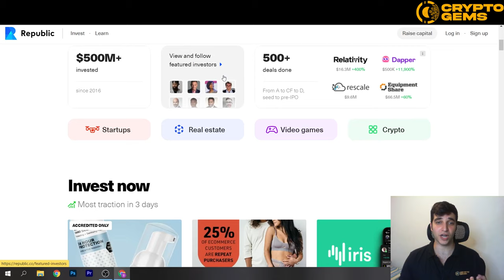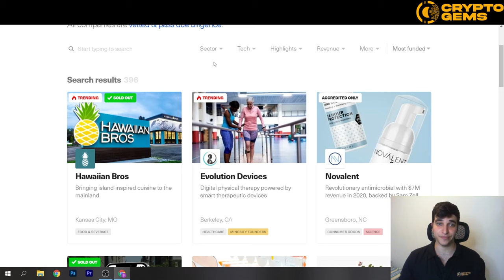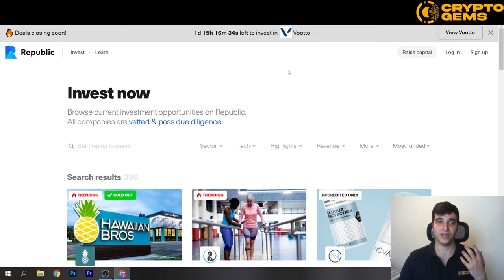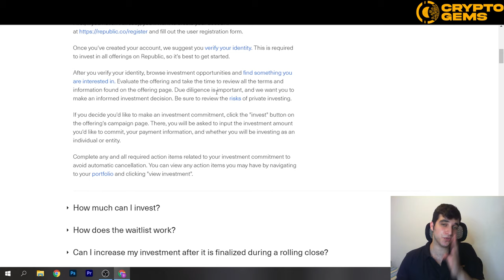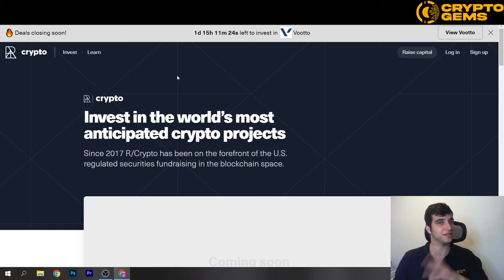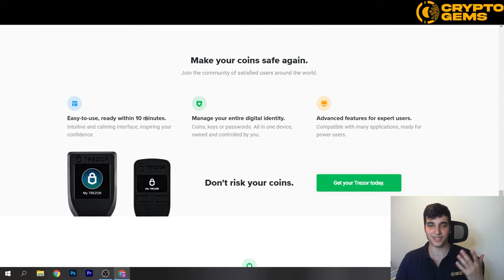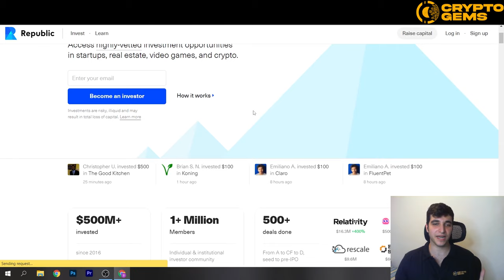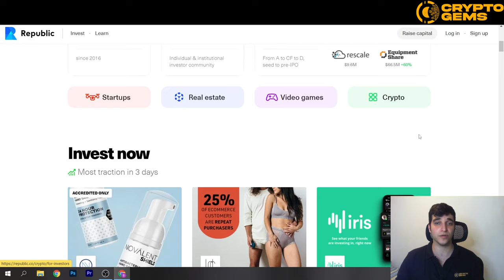REPUBLIC NOTE | Republic Note Token | A profit sharing Token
Introducing Republic Note:
The Republic Note is a profit sharing security token issued by Republic Core. It’s an investment in us and the success of our business and future.
Republic Core is selling the Republic Note. It’s the technology hub that powers the Republic ecosystem.

Republic's own digital security, a profit-sharing token with a finite supply, the R/Note is poised to bring profit to the people by distributing dividends when select portfolio companies succeed.

Republic’s own digital security:
Republic is a leading alternative investment platform that gives individual investors access to a wide range of opportunities including early-stage startups, growth-stage/pre-IPO technology companies, crypto, e-sports and video games, real estate, and Main Street investments.

The Republic ecosystem has facilitated over $500 million in investments from more than one million global community members from more than 100 countries around the world.

The Republic ecosystem:
Republic is uniquely positioned within the private investing ecosystem, leveraging its various partners, communities, and investors to scale and grow. R/Notes sit at the heart of the Republic ecosystem and capture some of its value.

When you can sell your Republic Notes?
We intend for all Republic Notes that are qualified under Reg A+ and to be freely tradeable under federal law. We believe Republic Notes previously sold under Reg D will also be tradeable in compliance with federal law at distribution. However, you should be prepared to hold onto your Republic Notes indefinitely and must account for state and local laws.

How do you sell my Republic Notes?
If and when the Republic Note is listed on an exchange, you may be able to sell them there. Over time we may also facilitate peer-to-peer trading of the Republic Note.

What if you lose your private keys?
We will have a system in place that will allow us to help recover your Republic Notes in the event you lose access to your wallet. We will post more details about this process before Republic Notes are distributed.

What if your Republic Notes get stolen or lost?
We will have a system in place that allows us to recover your Republic Notes in the event they get stolen or are lost. We will post more details about this process before Republic Notes are distributed.

I hope you found value in our REPUBLIC NOTE video. Make sure to leave a like on the video if you gained value from it!

⏰Timestamps⏰

Intro 00:00
00:16 What is a republic and how does it work
01:15 How to start investing in startups
06:59 Summary